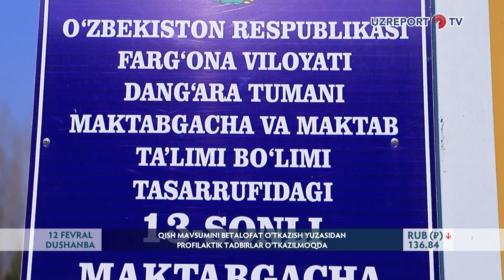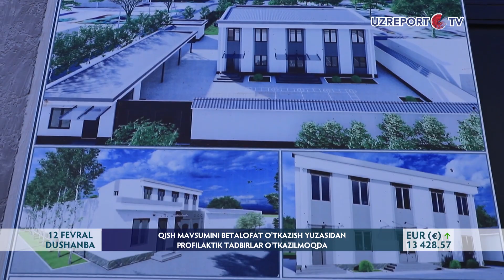Qish mavsumini betalafot o‘tkazish yuzasidan profilaktik tadbirlar o‘tkazilmoqda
Farg‘ona viloyati Dang‘ara tumani FVB xodimlari hamda hamkor tashkilotlar bilan birgalikda aholi va hududlarni qishki mavsumdan betalafot olib chiqish, yong‘inlar va favqulodda vaziyatlarni oldini olish, is gazidan zaharlanish, havo-gaz aralashmasining portlashi va botulizm kasalligini oldini olish maqsadida profilaktika ishlari amalga oshirilmoqda